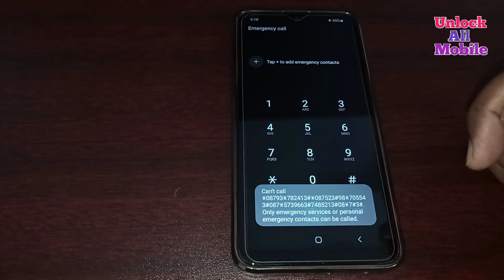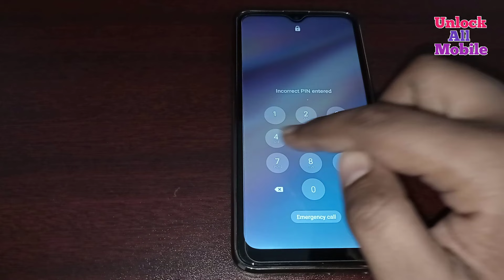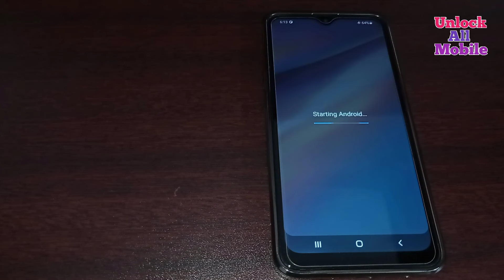Remove Pin Lock Without Data Loss 2024 Method | How To Unlock Android Phone If Forgot Password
How to unlock one plus mobile password lock